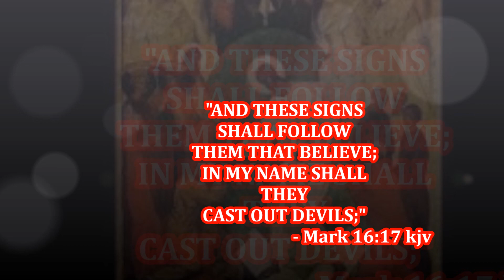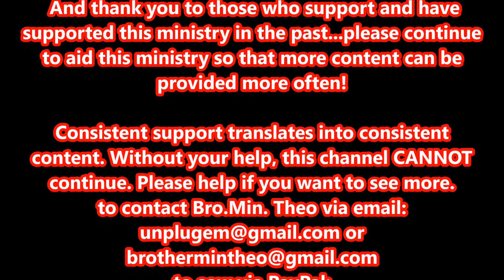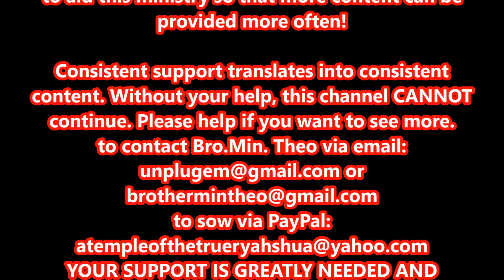Charlottesville "Riot" and The "Detroit" Movie Connection: A Commentary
Brief commentary on the connections between the release of the movie, "Detroit", The White Wings, Trump's non-response and the Charlottesville battle of controlled opposition groups that the media would have you believe was a race war...police stood down because they were told to...and the 3 operative groups clashed because THEY were told to. They are lining up with the signs in the sky in order to try to harness our fear and excitement. Overstand it...there's more to come.